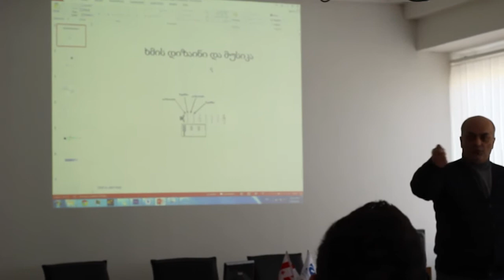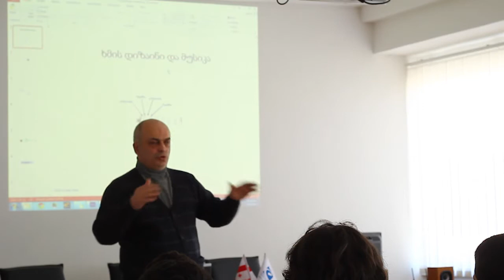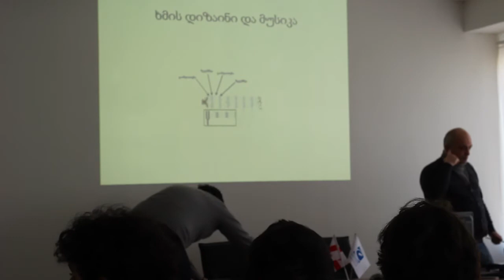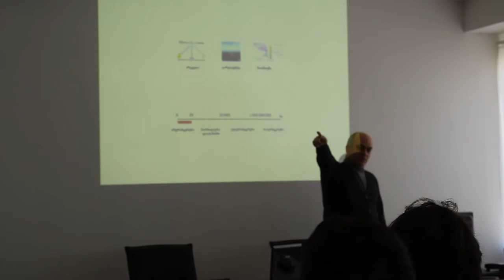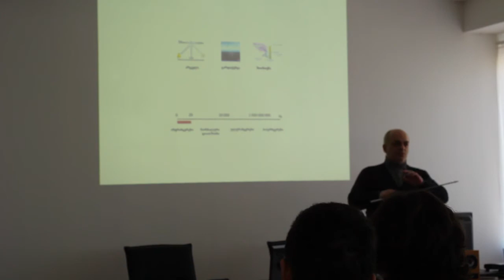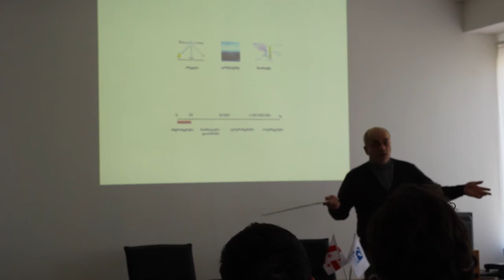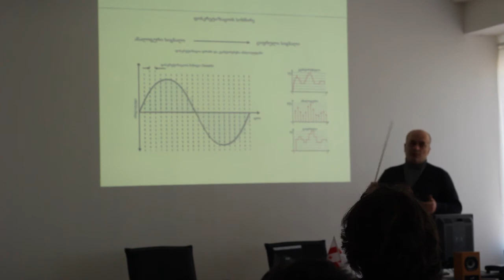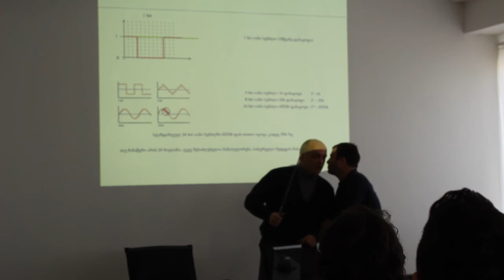CG Georgia - Seminars: Day1 7 Sound Design - Levan Nadashvili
ვიზუალური ეფექტებისა და კომპიუტერული გრაფიკის განვითარების ასოციაცია CG Georgia.
CG Georgia-ს სემინარების საგაზაფხულო სერია.
დღე-1.
გახმოვანება და ხმის დიზაინი.
ლევან ნადაშვილი.
‪#‎cggeorgia‬ ‪#‎cgtraining‬ ‪#‎seminars‬